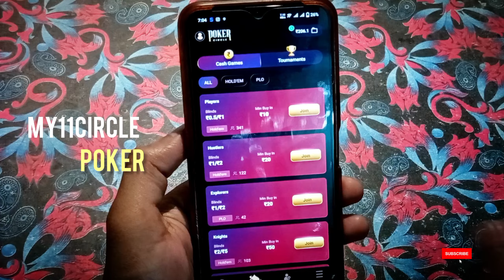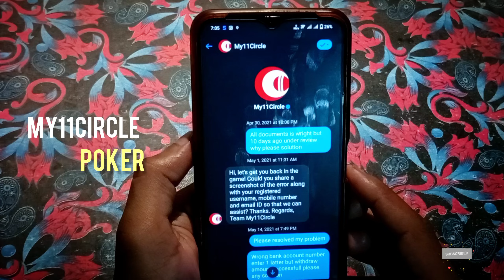Poker game not showing in My11circle App | My11circle Poker game not show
Your Querry 📢

my11circle new poker game
my11circle poker game show nahi hota h
poker game
my11circle snake game free 50 earn
my11circle snake & leaders game kaise khele
my11circle mai snake game kaise milega,my11circle
my11circle poker game problems
my11circle me poker game nhi hai
my11circle poker kaise khele
my11circle me poker game kaise laye
my11circle game not showing poker game
my11circle snake game not showing
my11circle snake & leaders game not showing